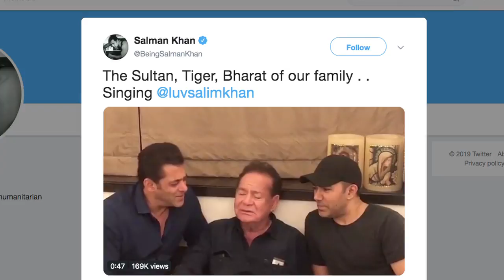जब पिता Salim Khan संग 'Suhani Raat Dhal chuki' गाते नजर आये Salman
सुपर स्टार सलमान खान और उनके पिता अनुभवी पटकथा लेखक सलीम खान के बीच का बॉन्ड किसी से छुपा नही है। हाल ही में सामने आए एक वीडियो में दोनो एक साथ गाना गाते नजर  आ रहे हैं।